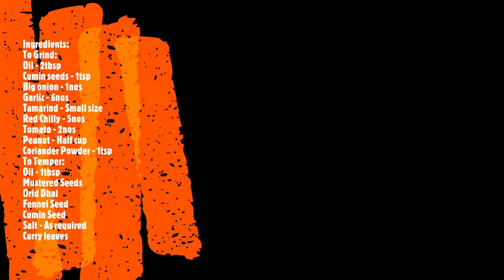Homemade Peanut Chutney | Love2Do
Peanut Chutney for Idli/Dosa | Groundnut / Verkadalai Chutney